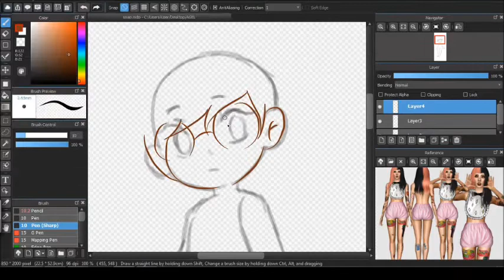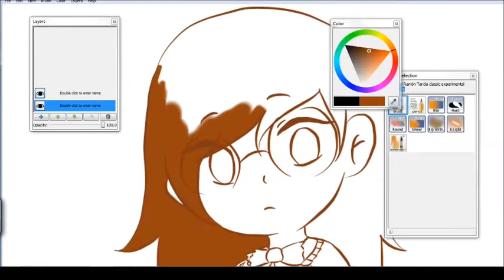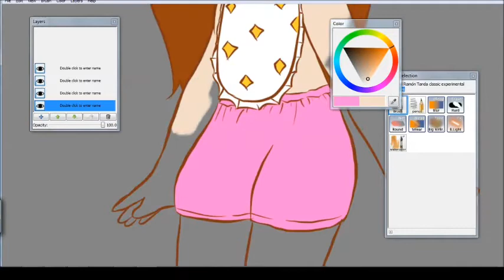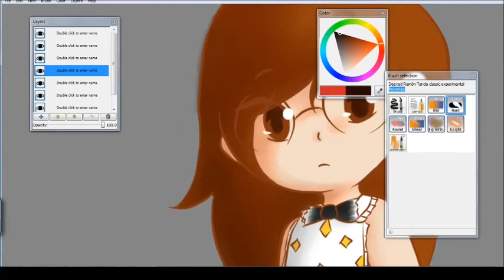Chibi Me - Soap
I like the song so much..